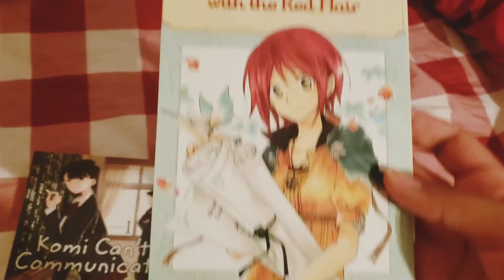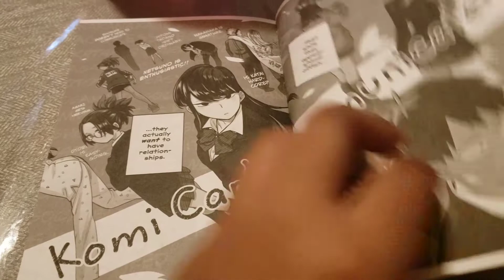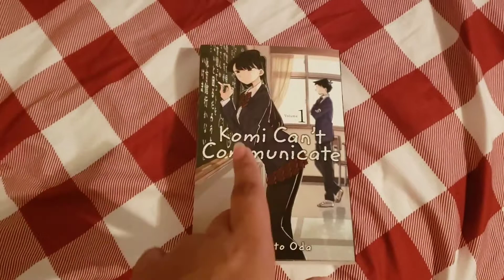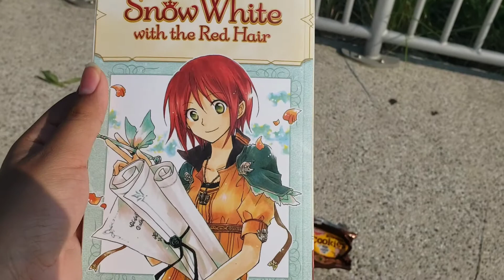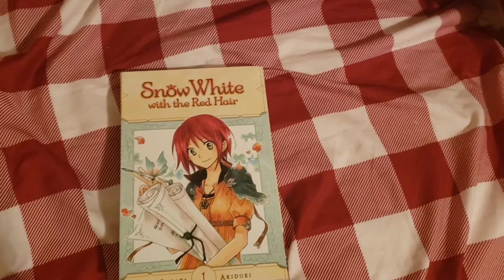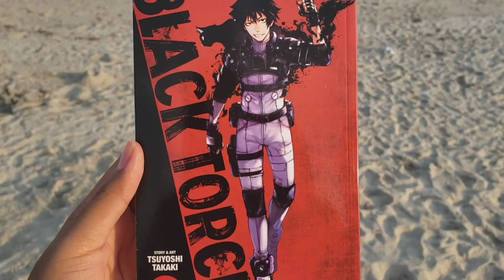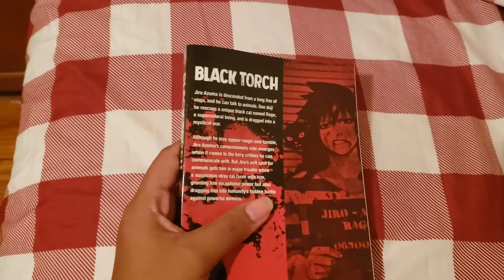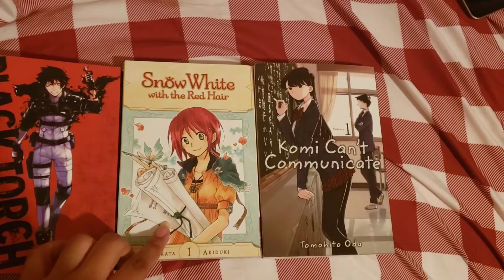Manga Reading Vlog: Beach trip and tacos 🌮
Sporadic reading vlog coming up! I read Snow white with the red hair, black torch and komi Can't Communicate all volume 1. I also took a trip to the beach and enjoyed the breeze and feel of the sand between my toes while reading 😊😊. 10/10 experience i highly recommend it.

ALL MUSIC IN THE VIDEO DOES NOT BELONG TO ME!

2AM Over tropical